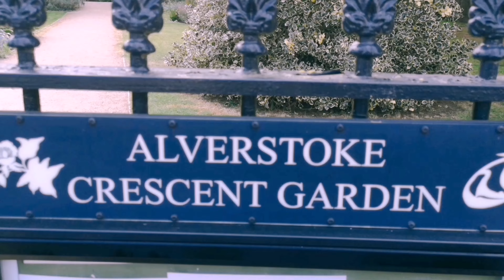The Crescent Trailer